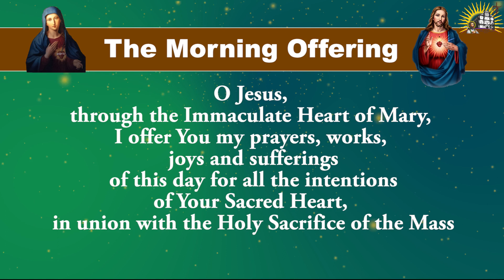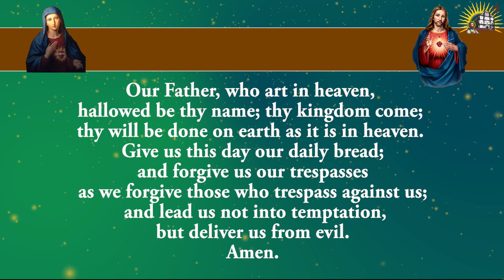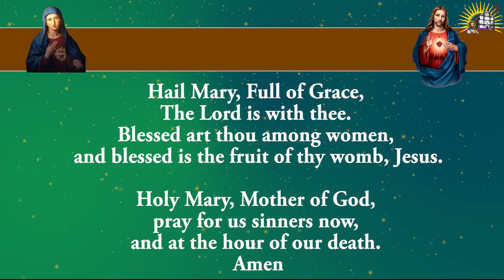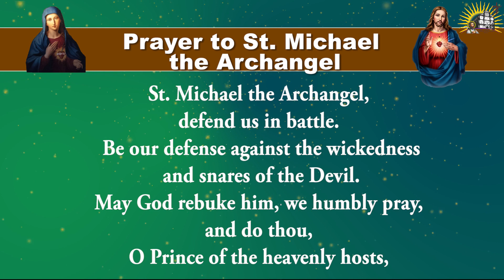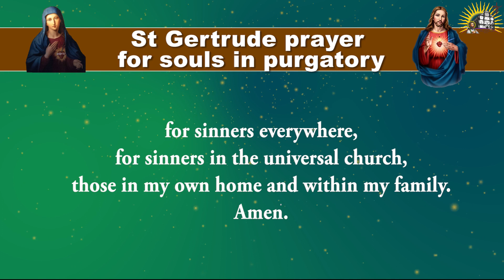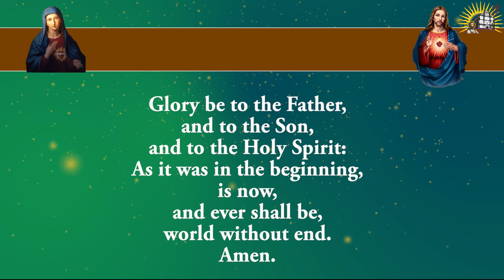Shorter Form - Pray Along - Daily Morning Offering and Prayers - 7 May 2024